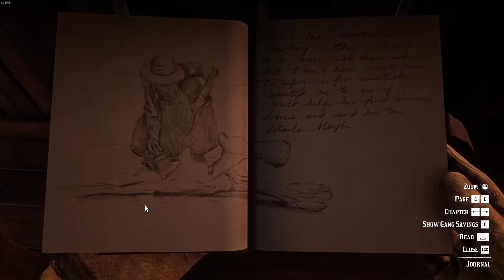Red Dead Redemption 2 | Part 41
Playthrough of Read Dead Redemption 2.  Enjoy.